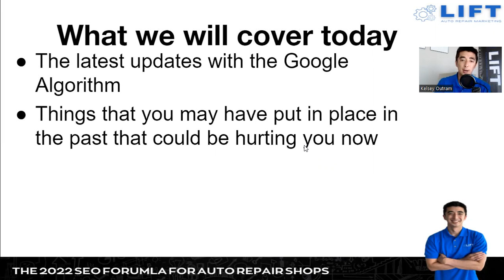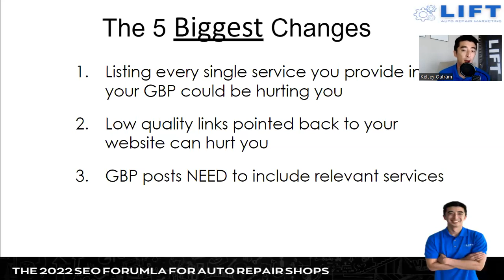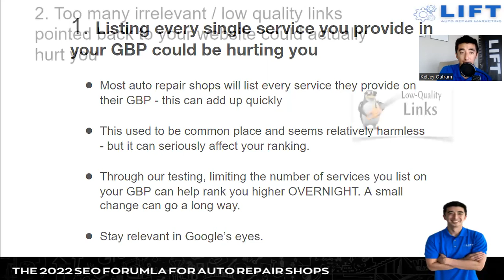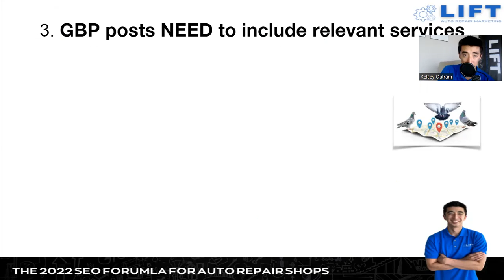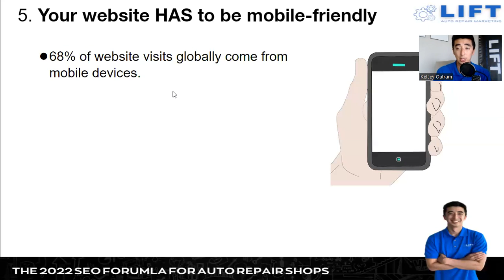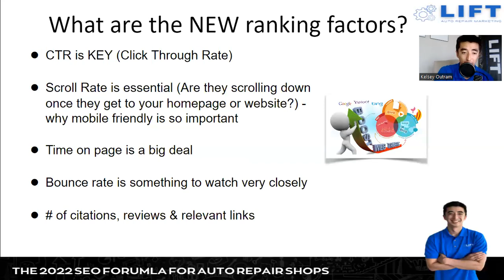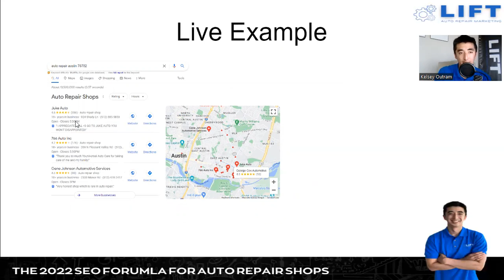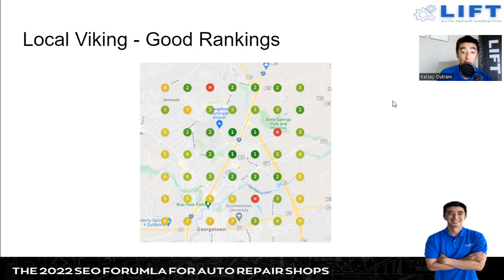How To Make A Profit With SEO for Auto Repair Shop Owners | LIFT Auto Repair Marketing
In this video, I'll explain how to make a profit from SEO.

You're probably wondering how you can rank on Google for keywords like "auto repair near me" or "brake repair." Well, there's a new formula that will make it happen with ease.

I'm going to share this secret formula with you today so you can crush your competition and dominate search engines all over the world!

Discover:
- How to get ranked for your most profitable auto repair keywords?
- How to build authority so that the pages on your website rank
- How to build relevant links that will move the needle in the Google search listings
- Why having duplicate content on your city pages could be killing your rankings
- How to communicate your "true service area" to Google automatically
- What are the most important online directories you should be listed in?
- How to get rid of bad links that could be holding your company back
- What are the most important auto repair keywords that I should be targeting?
- What are the most important online review sites?

If you’d like to talk with us about how we can help you get ranked on the map in your service area click here to schedule a time to meet -